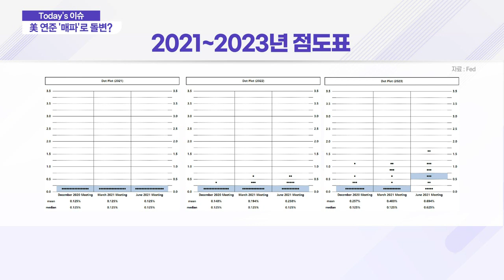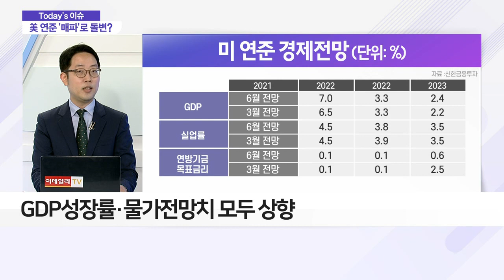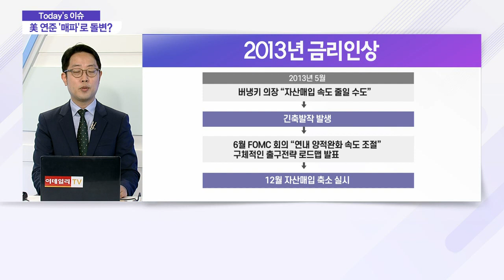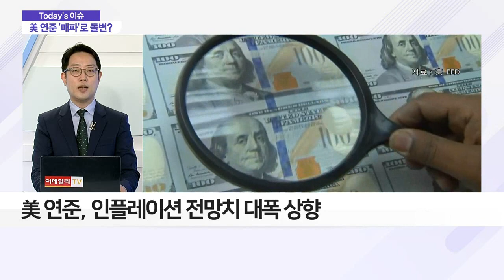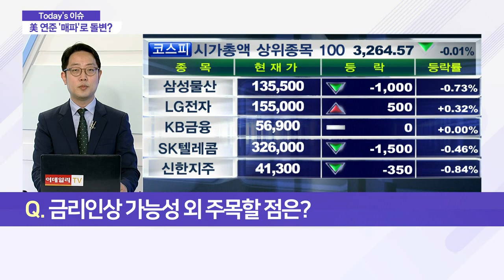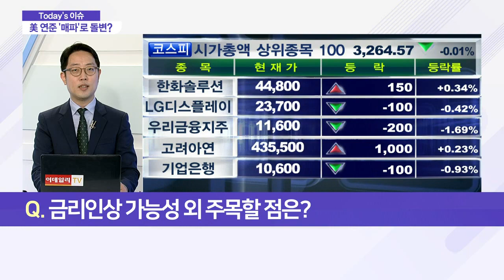'매파' 색채 짙어진 美 연준? 국내 증시 영향은?_이슈 파워 (20210618)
Q. 美 연준, '매파'로 태세 전환?
- 조기 금리인상 가능성·경제지표 상향이 배경
- 점도표상 금리 인상 시기 앞당겨져
- 美 연준위원들, 2023년 금리 인상 대폭 상향 의견
- GDP성장률·물가전망치 모두 상향

- 구체적 테이퍼링 기준·시기 제시 안 돼

Q. 금리 인상 가능성 외 주목할 점은?
- 美 연준, 인플레이션 전망치 대폭 상향
- 금리 상승 제한 등 시장 안정 역할
- 초과지급준비금리·역레포 금리 인상
- 단기자금시장 유동성 교란 해소 위한 조치
- 금융안정 조치 VS 통화정책 변화, 구분 필요